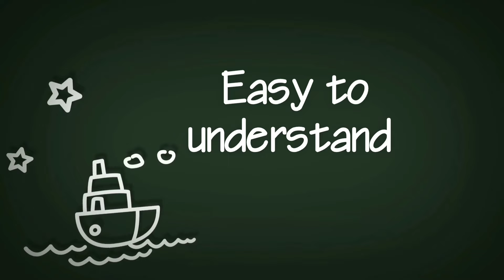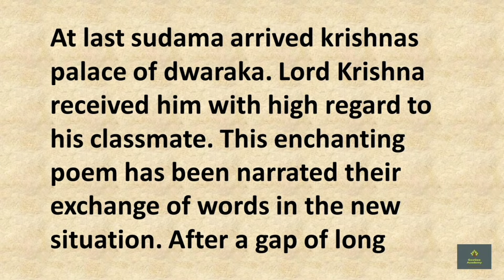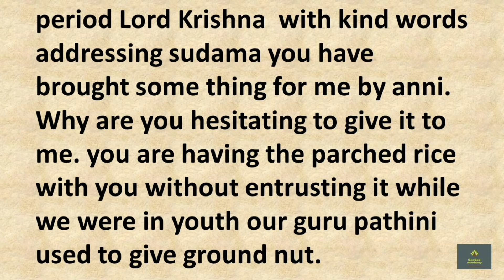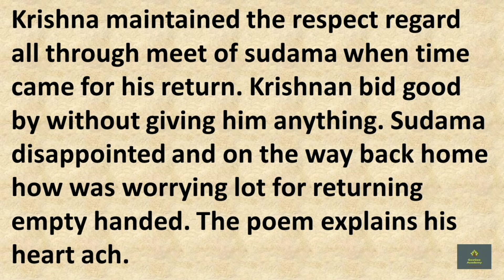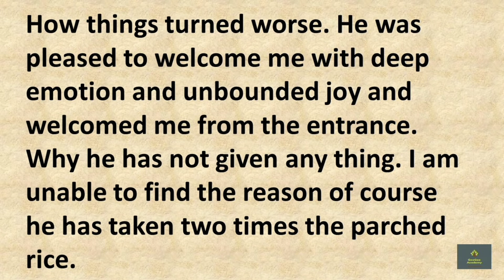Ncert Cbse hindi class 8 lesson 12 sudama charit ( para 3 & 4) english explanation